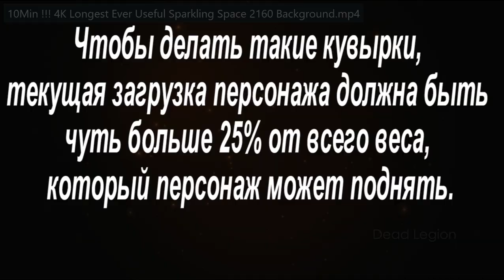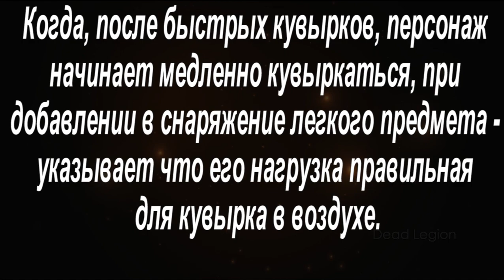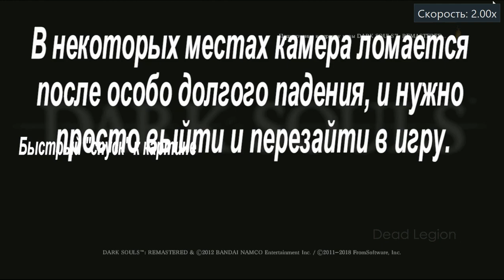Самый полезный БАГ / ГЛИТЧ в Dark Souls Remastered | Лучший способ для Скипов локаций и боссов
В этом руководстве подробна описана техника кувырка и переката в воздухе называемая мем роллом (meme roll). Ее можно использовать, чтобы совершать безопасные падения с большой высоты, тем самым пропуская огромные участки карты и некоторые драки с боссами, такими, как например Арториас путник бездны.

Эта серия гайдов dark souls, которые помогут вам стать лучше в игре: сделать лучшее оружие или найти топовую броню, для своего билда. Вы сможете сделать рыцаря, воина, мага или пироманта своей мечты, нафармить много душ, титанитов и опыта. Эти прохождения помогут вам получить самое мощное заклинания или подскажут, как лучше и быстрее всего пройти локации в игре, собрать все осколки фляги с эстусом или убить ненавистного босса без урона, а также как найти торговцев НПС или вступить в тот или иной ковенант. Вы сможете выучить любую темную магию и найти любой меч, щит или копье. Эти видео помогут вам найти все заклинания или свитки, мастеров кузнецов, которые выкуют вам сильный топор или угли, чтобы закалить оружие для большего урона, а также другие ключевые предметы, чтобы продвигаться дальше по сюжету или попасть в DLC. В дополнение, в серии присутствуют видео по дарк соулс пвп, которые описывают игру с определенным оружием, стилем игры или имбалансным pvp билдом.